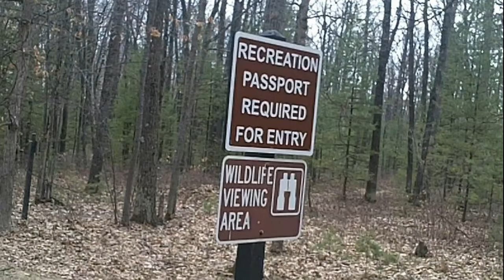Marl Lake 2011